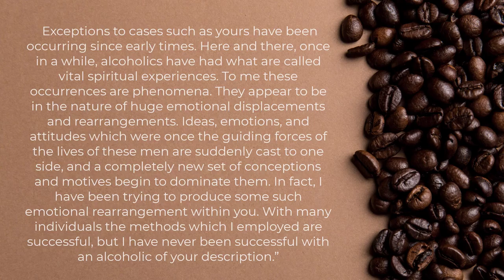There Is A Solution, part 3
More details of the solution to alcoholism